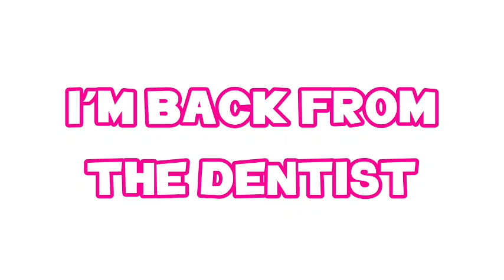I'm Back from the dentist!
I also got back from the restaurants from takeouts and dining!